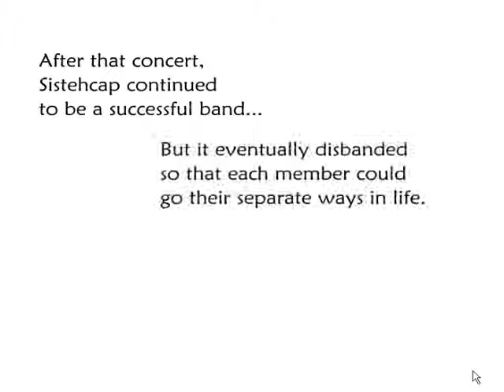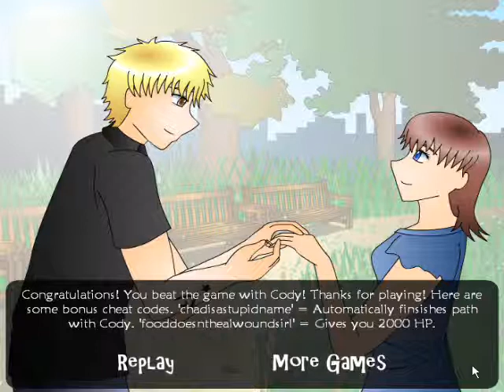Idol Days Sim Date ::: Ending With Cody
Song: Blaze Heatnix Stage (Megaman X6 OST)